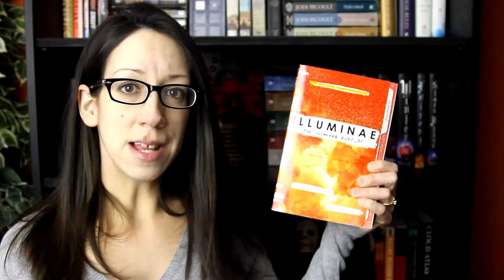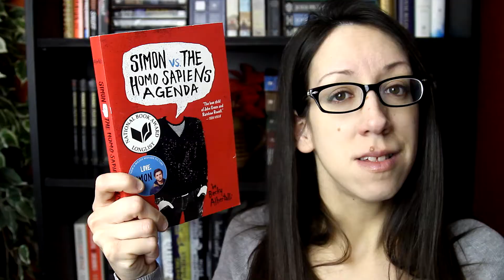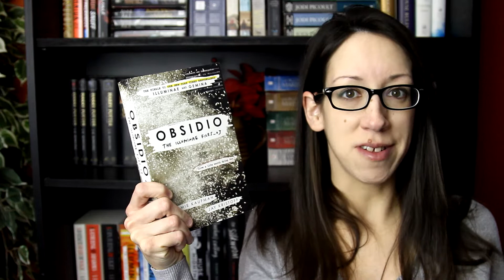Fifty Reviews in Five Minutes!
A quick look back at all the books I read in 2018. A very quick look back.

BOOKS MENTIONED:
Ready Player One - Ernest Cline
The Woman in the Window - A. J. Finn
The Baby-Sitters Club #1: Kristy’s Great Idea - Ann M. Martin
The Baby-Sitters Club #2: Claudia and the Phantom Phone Calls - Ann M. Martin
The Baby-Sitters Club #3: The Truth About Stacey - Ann M. Martin
The Baby-Sitters Club #4: Mary Anne Saves the Day - Ann M. Martin
The Baby-Sitters Club #5: Dawn and the Impossible Three - Ann M. Martin
Wires & Nerve Vol. II: Gone Rogue - Marissa Meyer
The Martian Chronicles - Ray Bradbury
Fangirl - Rainbow Rowell
The Graveyard Book - Neil Gaiman
The Hazel Wood - Melissa Albert
A Wrinkle in Time - Madeleine L’Engle
The Lion, the Witch, and the Wardrobe - C. S. Lewis
James and the Giant Peach - Roald Dahl
Refugee - Alan Gratz
Wishtree - Katherine Applegate
Illuminae - Amie Kaufman & Jay Kristoff
Rise of the Dungeon Master - David Kushner & Koren Shadmi
A Knight of the Seven Kingdoms - George R. R. Martin
The Archived - Victoria Schwab
The Time Machine - H. G. Wells
Bridge Jones: Mad About the Boy - Helen Fielding
Artemis - Andy Weir
Pretty Girls - Karin Slaughter
The Lightning Thief - Rick Riordan
Simon vs. The Homo Sapiens Agenda - Becky Albertalli
Prince Lestat - Anne Rice
Room - Emma Donoghue
Gemina - Amie Kaufman & Jay Kristoff
Harry Potter and the Philosopher’s Stone (Audiobook) - J. K. Rowling
Origin - Dan Brown
The Bookshop of Yesterdays - Amy Meyerson
Miss Peregrine’s Home for Peculiar Children - Ransom Riggs
Very Good Lives - J. K. Rowling
5 Very Good Reasons to Punch a Dolphin in the Mouth - The Oatmeal
In Real Life - Cory Doctorow & Jen Wang
Civil War - Mark Millar, Steve McNiven, Dexter Vines, & Morry Hollowell
Saga Vol. I - Brian K. Vaughan & Fiona Staples
Every Heart a Doorway - Seanan McGuire
Obsidio - Amie Kaufman & Jay Kristoff
The Sea of Monsters - Rick Riordan
A Monster Calls - Patrick Ness
A Thousand Pieces of You - Claudia Gray
Children of Blood and Bone - Tomi Adeyemi
An Unwanted Guest - Shari Lapena
Lethal White - Robert Galbraith
An Absolutely Remarkable Thing - Hank Green
Strange the Dreamer - Laini Taylor
Muse of Nightmares - Laini Taylor
Brightly Burning - Alexa Donne